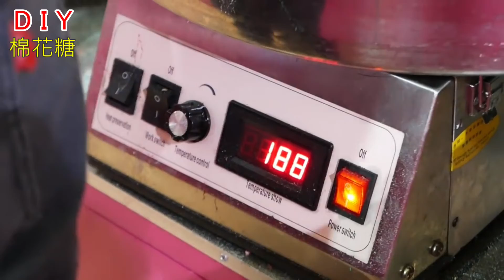DIY棉花糖 2